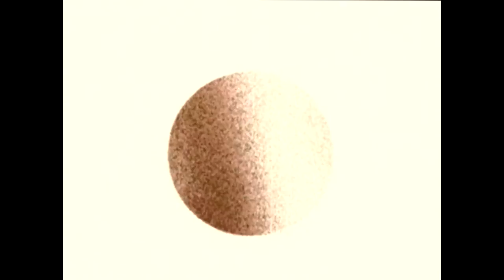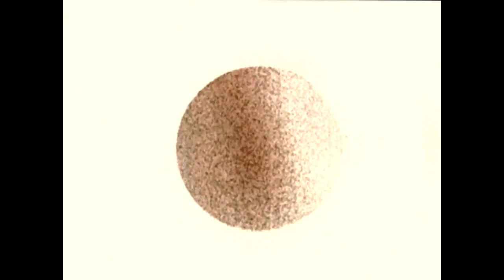White Light - Parallel (เรา) // [Unofficial video]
"Parallel (เรา)"
- White Light ∞ -
OCTAVE COMPILATION 01

Michigan - Bangkok based ambient electronic band

Bea Tiraratana - synthesizer, vocals
Tommy Supertramp - keyboards, synthesizer, MPC
Josh Barker - beats, MPC, sound engineering

Song written - Bea Tiraratana
Mixed & Mastered - Josh Barker,Tommy Supertramp
Produced - White Light